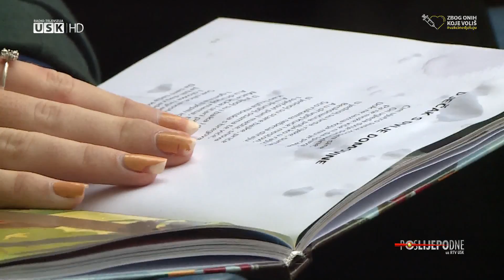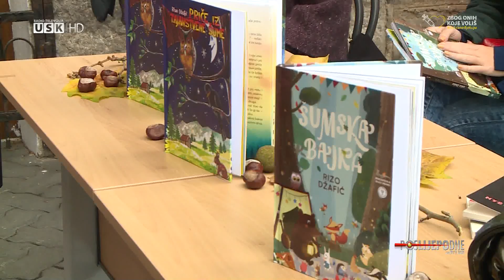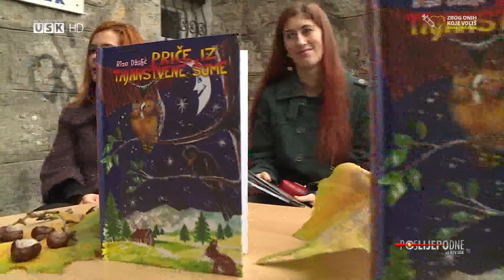POSLIJEPODNE UZ RTV USK - PRIČA: I OVOG NOVEMBRA SVE TEČE 'ULICOM BIŠĆA'...